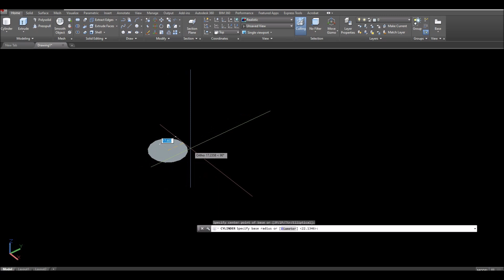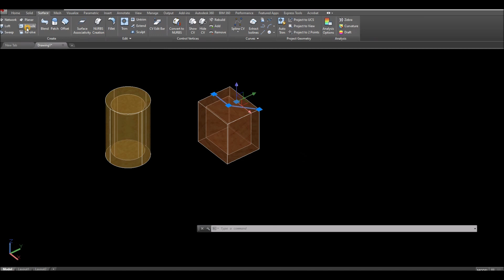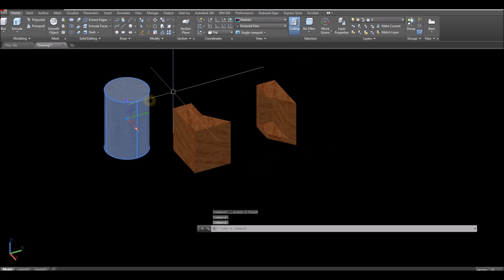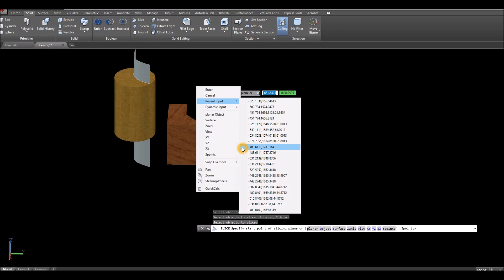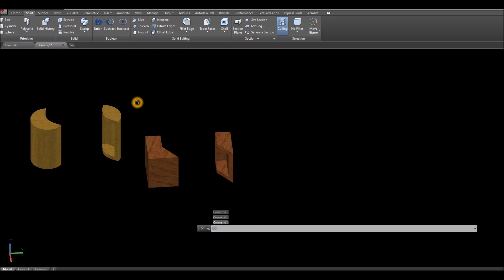How to cut out different shapes in Autocad using SLICE COMMAND